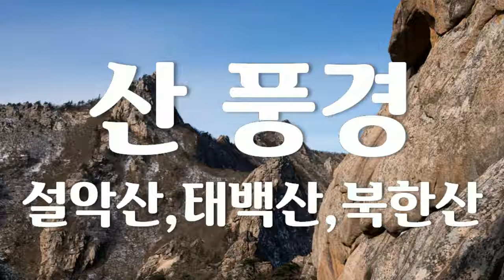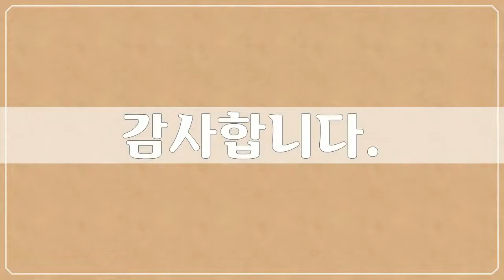산 풍경, 설악산 17장, 태백산 8장, 북한산 10장, 35장 풍경사진, 추연만 작가, 공유마당